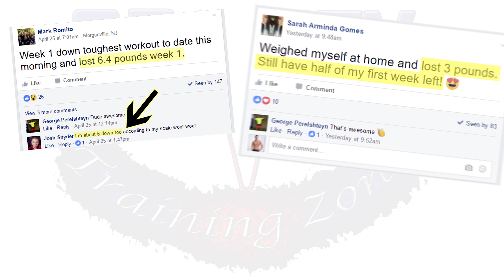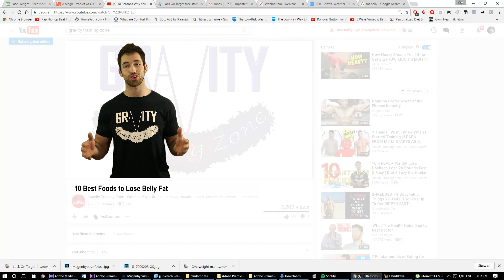TOP 10 Foods to Eat to LOSE BELLY Fat in 1 Week | Top Fat Burning Food to Lose Weight Fast how to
Discover the 10 best foods to eat to LOSE BELLY FAT Fast. Learn how to lose belly fat in 1 week with these top 10 fat burning foods. Your diet is the fastest way to weight loss and to losing belly fat.

Timestamps:
#1 Egg Whites 0:29
#2 Broccoli 1:08
#3 Avocado 1:35
#4 Chicken Breast 2:17
#5 Brown Rice 2:49
#6 White Fish 3:40
#7 Walnut 4:24
#8 Oatmeal 4:55
#9 99% Lean Ground Turkey Breast 5:34
#10 Beans 6:08

In today's video I'm gonna reveal the top 10 best of the best foods to eat to lose belly fat in 1 week. I'm serious guys you're going to start to see changes in the size of your waist and your pants are going to be looser just from one week of eating these fat burning foods. And by the way I'm not just some random person giving you this advice im a personal trainer, I own two gyms and I've helped literally thousands of people lose weight and burn fat fast. Let's jump right into this starting first with egg whites. Egg whites are very low in calories and they can pretty much be put into any diet plan whatsoever to help you burn fat. They re fat-free cholesterol-free and carb-free so whether you're doing low-fat, low carb or low calorie egg whites are a go. Egg whites also rank very high on the bio availability index. Meaning that your body is able to digest and use this source of protein very efficiently. It's no wonder that egg whites have been on the fitness scene from the very beginning. 6 egg whites have 21 grams of protein and only 102 calories which makes them an excellent source of protein for anyone. Next up is broccoli. I'm sure you already knew that broccoli was healthy for you. But I bet you didn't know that the phytochemicals found in broccoli show potential for breaking down fat. It's also packed with a ton of essential nutrients and fiber all the while totaling only 30 calories per cup. The fiber in broccoli will help fill you up and prevent you from being hungry even on the strictest diet plans. Most green leafy vegetables have a similar effect. Next is the avocado which is a fruit that is pretty high in fat but itll still help you burn your body fat when eaten in the right quantity. Within the healthy monounsaturated fat found in avocados is something known as oleic acid which has been linked to satisfying your hunger. Not only are they satiating but they're also high in vitamins making avocados a super-food in the eyes of many nutritionists. But I have to warn you guys right now that in just half of an avocado depending on the size there can be anywhere from 100 all the way up to 200 calories. So don't go pigging out on avocados...half of an avocado a day is usually enough. Another amazing fat-burning food is chicken breast. Chicken breast is very high in protein which allows you to take advantage of thermogenic effect of foods. This just means that roughly 30 to 40% of the calories in the chicken breast will be burnt off and used during the digestion process. At only around 200 calories per 6 ounces it's clear why many diet plans advocate adding chicken breast as an excellent source of protein. It's also very filling so it'll cause you to eat even less calories for more effective weight loss. Next up I want to do a carb and my favorite fat burning carb is brown rice. Even though brown and white rice have the same caloric impact on your body brown rice has a lot more fiber so it'll help you stay Fuller for longer and the nutrients have not been Stripped Away from brown rice the way that they have from white rice. Another advantage that brown rice has is that it's low glycemic which means that it's slow digesting. So you won't have massive spikes in blood sugar. When you have a big spike in blood sugar a lot of insulin is released and when insulin levels are high it's impossible to burn fat. The low glycemic carbs in brown rice will provide steady energy overtime rather than a quick burst followed by a crash. Again be careful because a quarter cup of dry brown rice already has around 34 grams of carbs and 170 calories. Next on the list is pretty any kind of white fish. Whitefish is naturally high in protein and low in fat. You'll take advantage of thermogenic effect of foods the same way you would by eating egg whites and chicken breast. So eating Whitefish will actually help you burn calories and the high protein content found in fish will help you build muscle. Buying white fish does not have to be expensive, Canned tuna is a super cheap and super easy to prep and eat. Try to stay away from farm-raised fish especially tilapia because I don't know if you know this but they're bottom-feeders. And it's really unfortunate that tilapia is on a lot of diet.